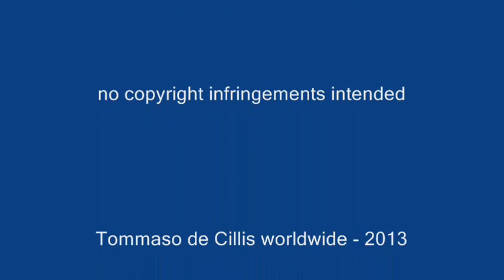Elisha La'Verne "High" (from album "Sensuous" - 2002)